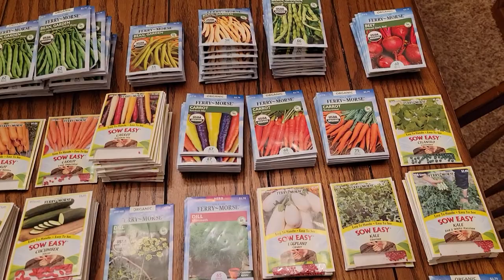Free Ferry-Morse seeds.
I had some seeds given to me today. Even better than buying bulk seed by the scoop at the feed store.